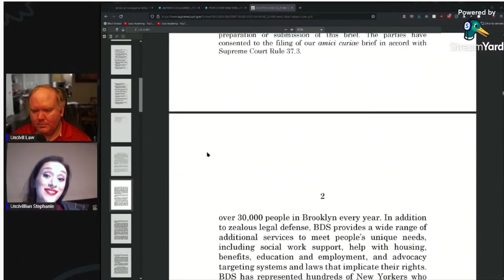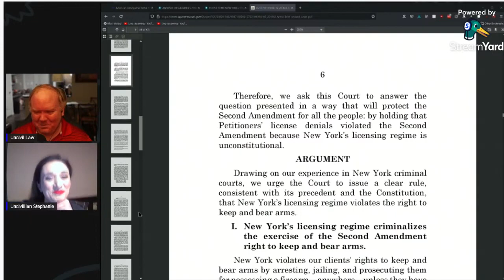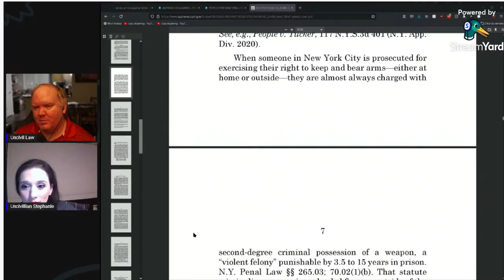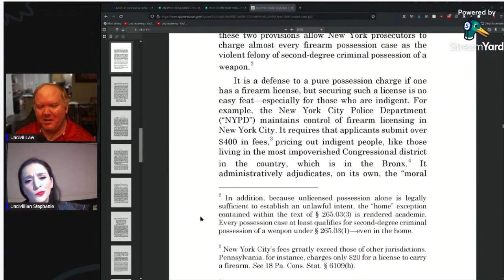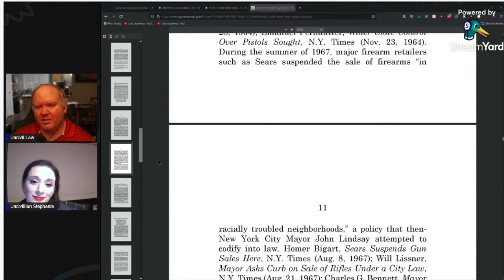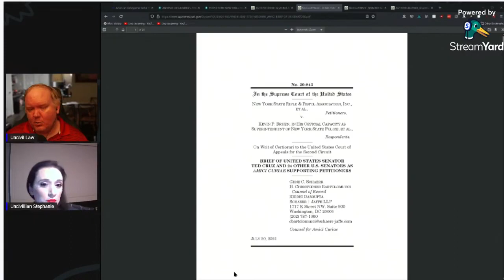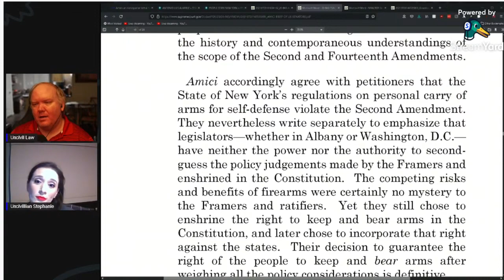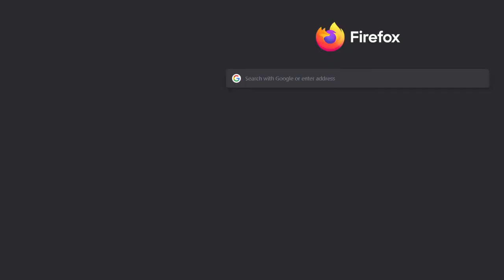Firearms Friday: gun related law talk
Previously recorded live, reposted for Firearm Friday. Let us know what firearm stories you want us to cover :)

Send me Stuff:
Uncivil Law
1401 Lavaca St. Box 602

Camera: Sony A5100
Lens: Sigma 30mm F 1.4
Mic: Rode NT1A